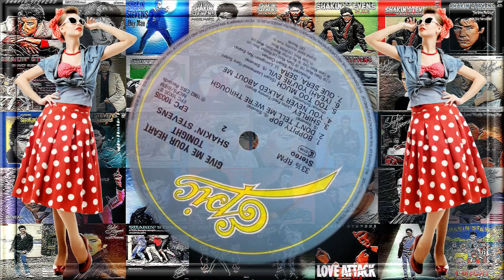Shakin' STEVENS "Shirley" 1982